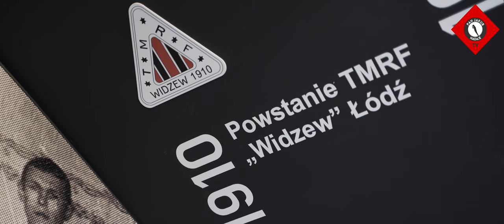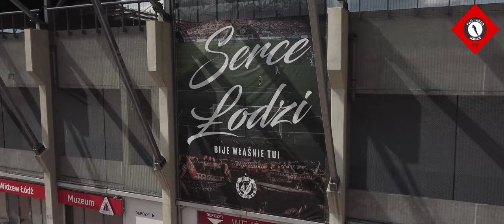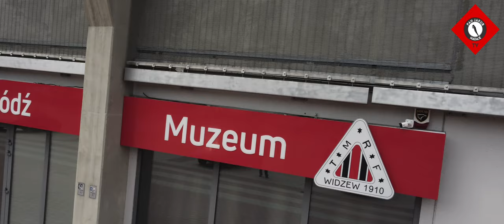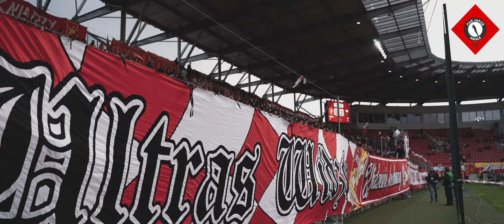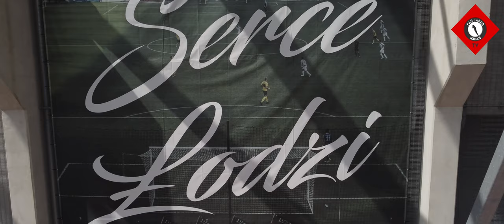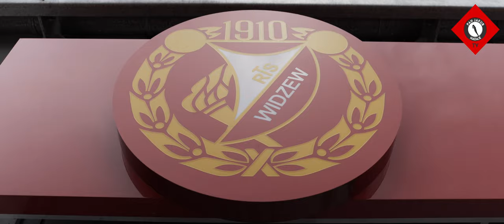Klimat Trybun #44: Odcinek specjalny | 4K | Widzewska tożsamość, muzeum, doping | Kulisy